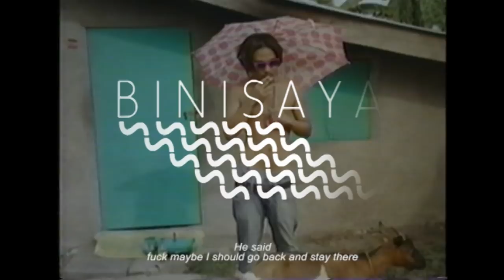BINISAYA ♥ Maria Campbell ✗✗✗